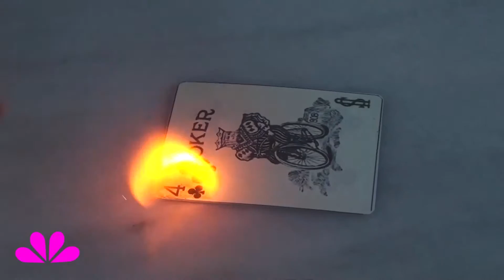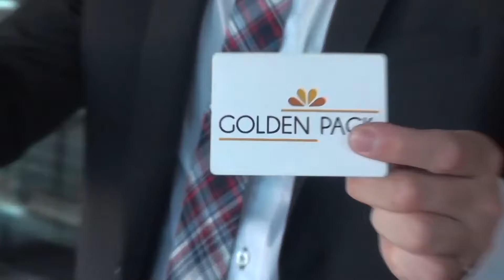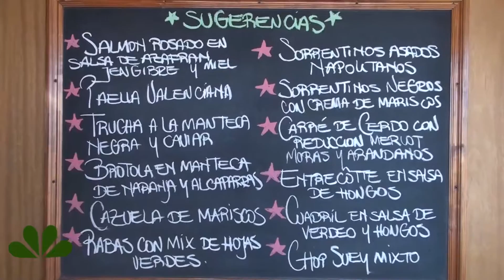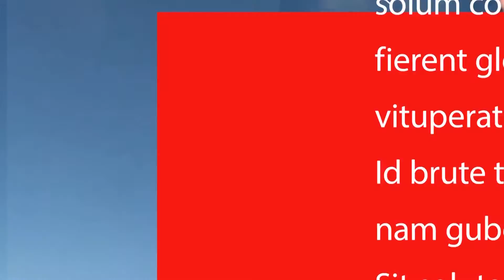Secuencia 01 1